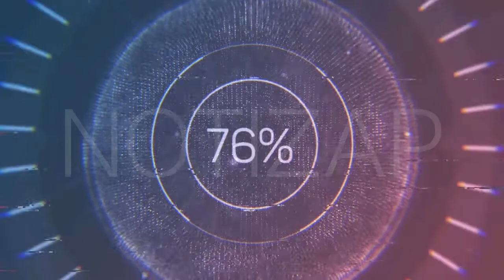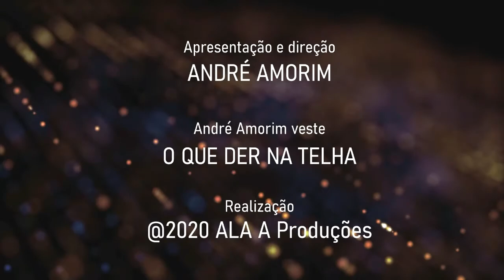Jornal André Amorim - 3/08/2020